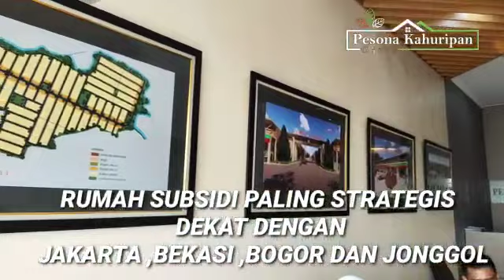Pesona kahuripan 0858 1082 2391 wa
Rumah subsidi murah meriah
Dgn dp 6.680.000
Type 30/60

Hub kiki wahyudi 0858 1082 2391 wa